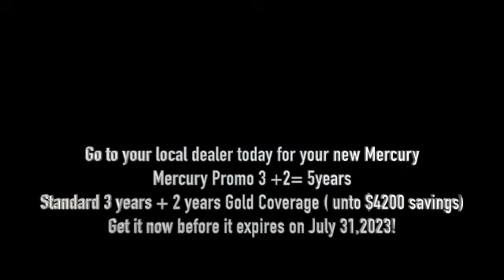Mercury "Get 5" Promotion. 2 additional years added to the 3 year factory warranty thru 7/31/2023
Mercury "Get 5" Promotion for 2 additional years added to the 3 year factory warranty through July 31, 2023 (up to a $4000 savings). Jump on this opportunity to get your new boat powered by the best motor in the industry. If you got an old two stroke now is the time to re-power it. See your local dealer to get your new Nitro, Triton, Ranger and other fresh and saltwater boats.